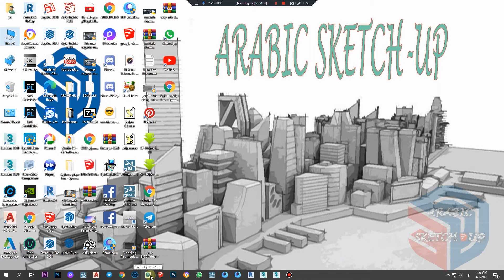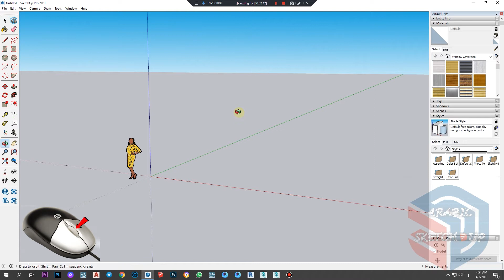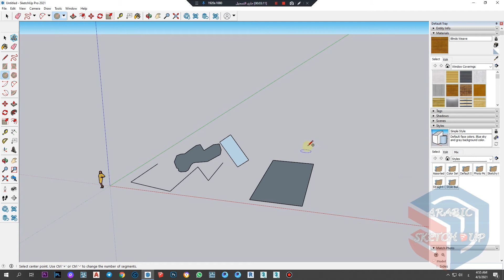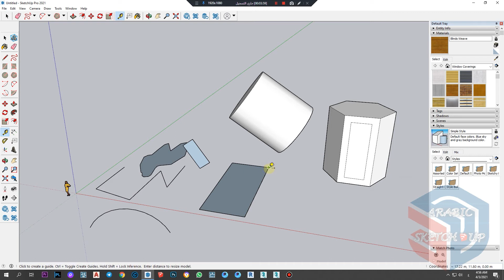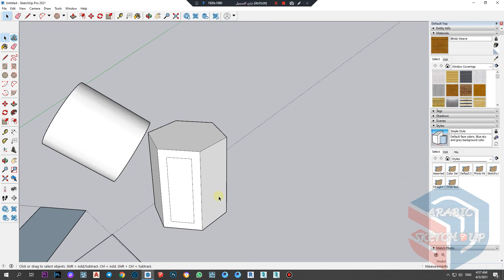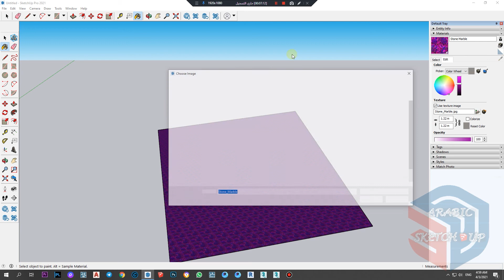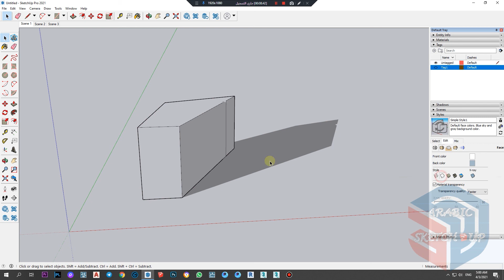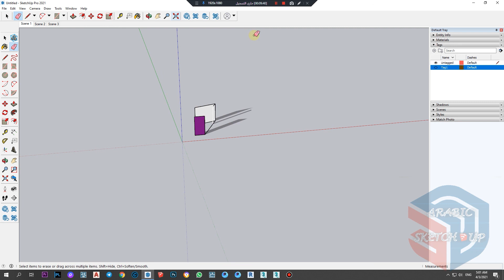الدرس (2) فتح نافذة برنامج الاسكتش ومعرفة الادوات